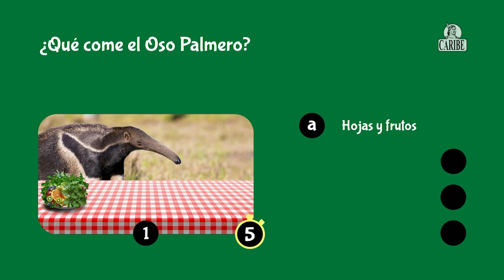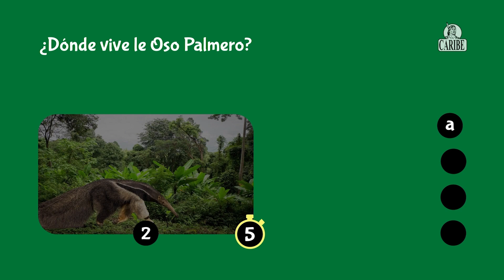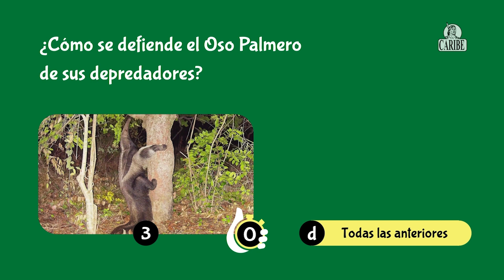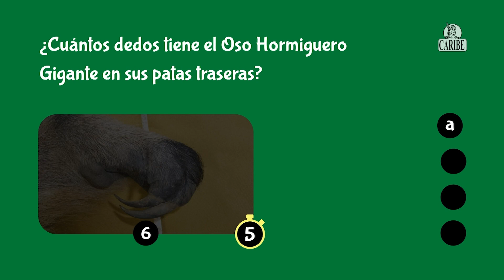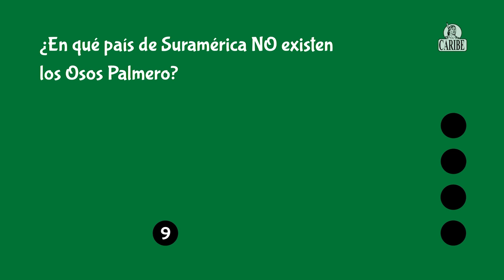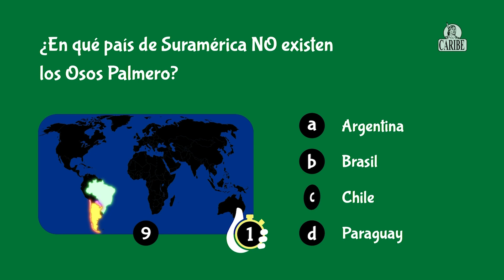Cuestionario sobre el Oso Palmero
Esta alianza entre CAPACO (Cuadernos Caribe) y Río Verde, permite dar a conocer, sobre la fauna de Venezuela, a los muchachos en edad escolar de una manera agradable y moderna.
¿Cuantas preguntas acertaste? Déjalo saber en los comentarios.

Dirección: Diego Bilbao
Producción: Sandy Izaguirre
Diseño y Montaje: Jose Enrique Dona y Daniel Simancas
Edición: Ivanoscar Rasquin
Locución: